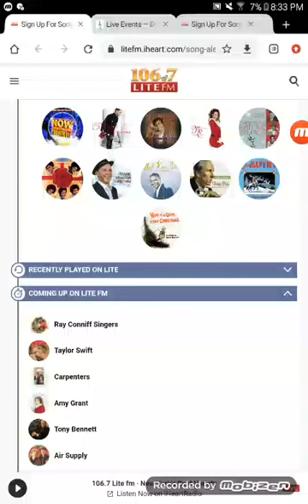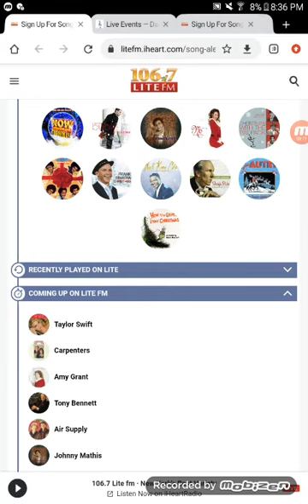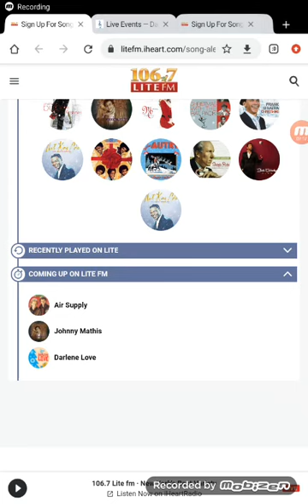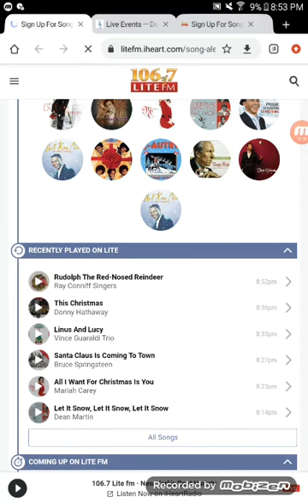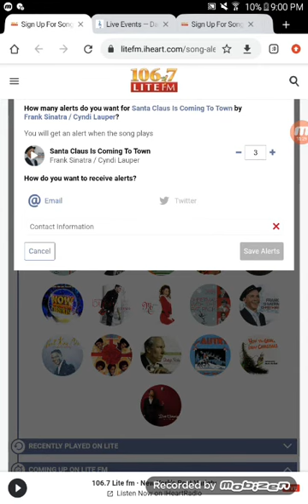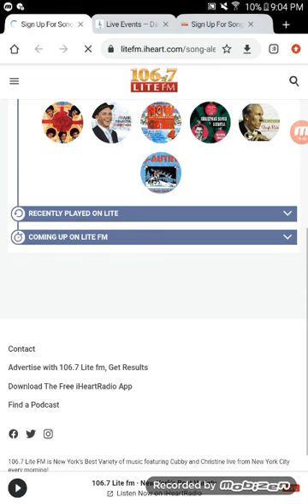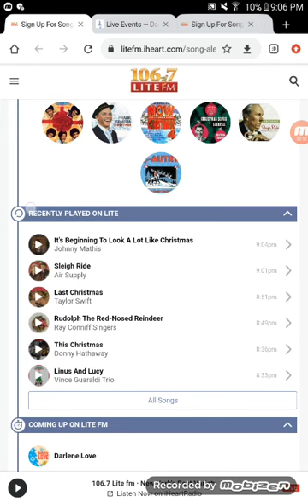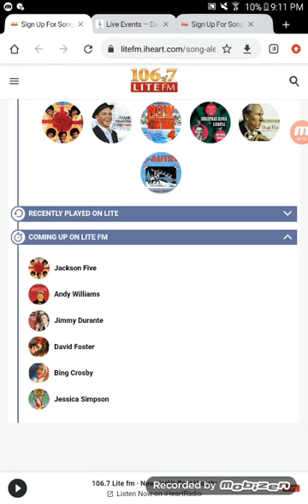106.7 lite fm Christmas style 40th part